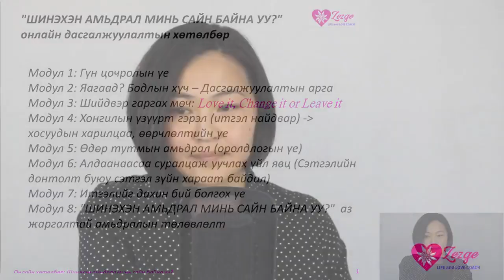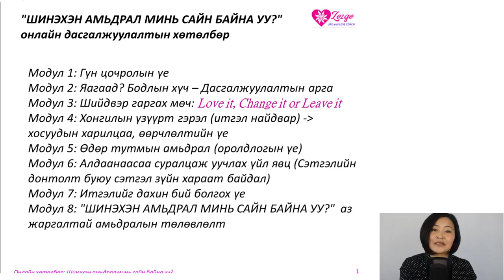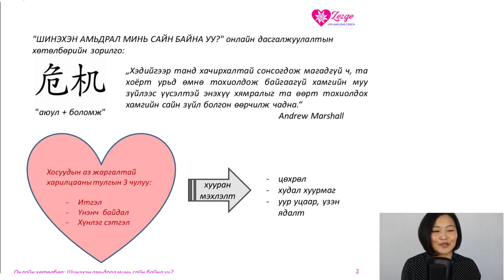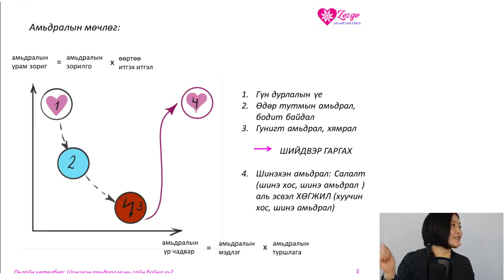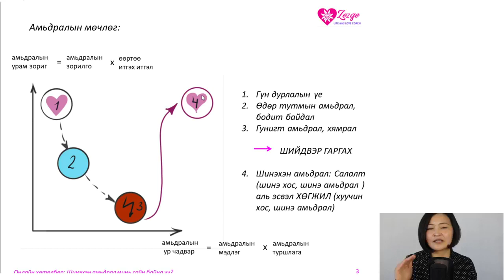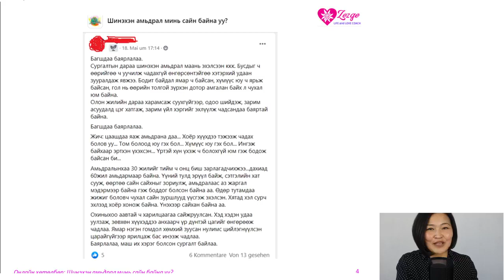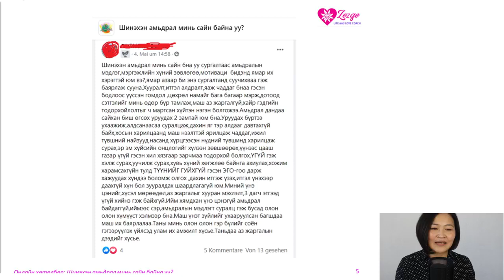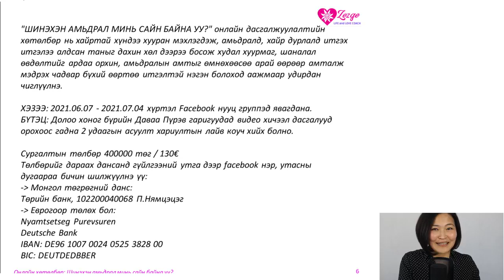ШИНЭХЭН АМЬДРАЛ МИНЬ САЙН БАЙНА УУ онлайн дасгалжуулалтийн хөтөлбөр 2021.06.07-2021-07-04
Өөрийн Мөрөөдлийн амьдралыг бүтээ!

Зөвөлгөө
Хосын болон эцэг эх үр хүүхдийн хоорондын харилцааны зөрчил, хувь хүний хөгжил, гэр бүлийн бүх төрлийн хямралын асуудалд коучийн зөвлөгөө өгнө.

Тусламж
Хувь хүний хөгжил, хосын харилцаандаа хөрөнгө оруулалт хийж мэдлэг цуглуулж түүнийгээ гэр бүлийн амьдралдаа хэрэгжүүлэх аз жаргалыг бүтээхийг хүсвэл.

Онлайн Сургалт
 Өөрийгөө өөрчлөхийг хүссэн хүн бүрт зориулсан Төлбөрт & Үнэгүй онлайн Сургалт, Хичээл болон хувийн коучийн зөвөлгөө өгнө.

Надтай хэрхэн холбогдох вэ?